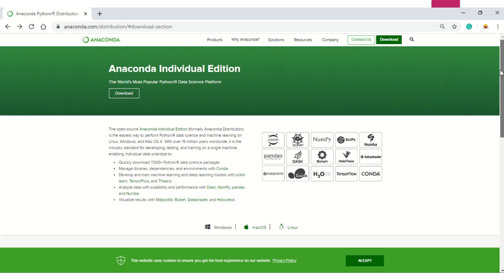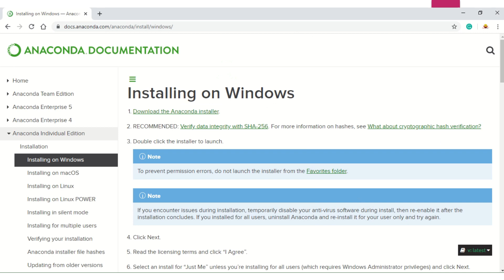How To Install Python | How to Install Anaconda Python on Windows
How To Install Python o How to Install Anaconda Python on Windows

Friends welcome to the second lecture of Python series. This session is the guide to install python on your machine. As most of you are new to Python I thought there will be a need for this session. Friends there are many free distributions are available in the market but I personally prefer Anaconda distribution. So let us see how to install it and how its interface looks like.

Video tutorial playlist link